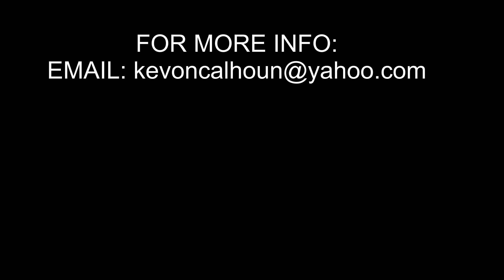KEVON CALHOUN APBL MIX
KEVON PLAYS FOR THE ROCKVILLE VICTORS. HE CAN PLAY MULTIPLE POSITIONS AND CAN SCORE WITH THE BEST OF THEM! ALSO PLAYS GREAT D! ANOTHER MO COUNTY GREAT, BOTH FOOTBALL AND HOOPS